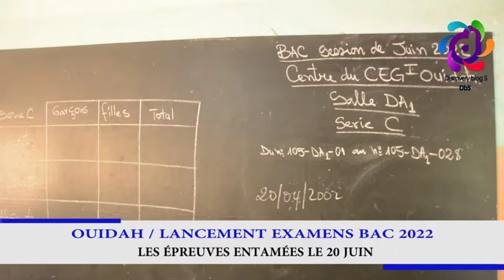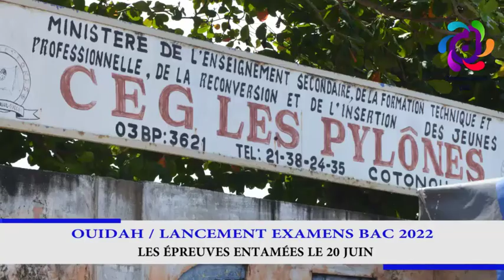education DecouvrirLesLivresAutrement#229/Lancement officiel, examens du Bac Session juin 2022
Le lancement a eu lieu le 20 juin à Ouidah au CEG 1 Bertrand DAGNON en présence du Ministre MESRS et du Ministre MESTFP.

Des précisions dans la vidéo.
Un reportage de DbS